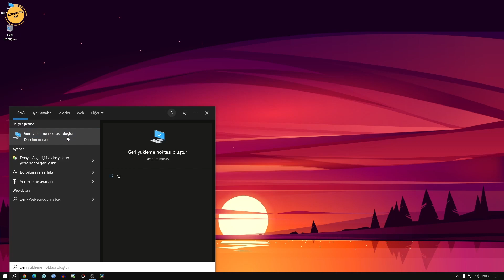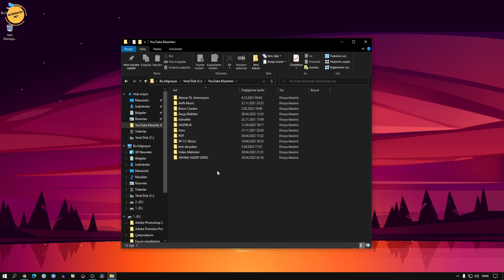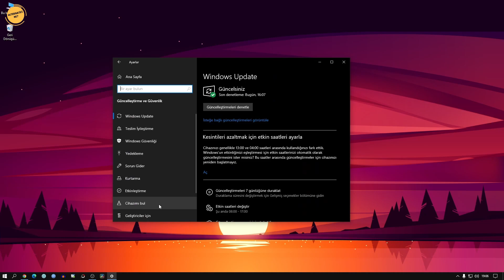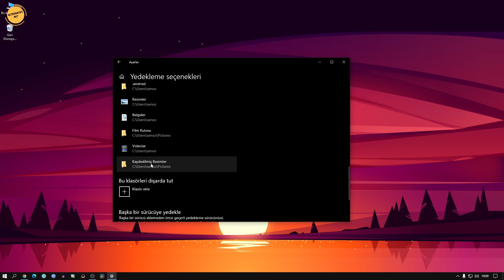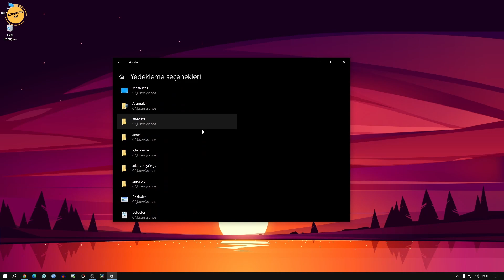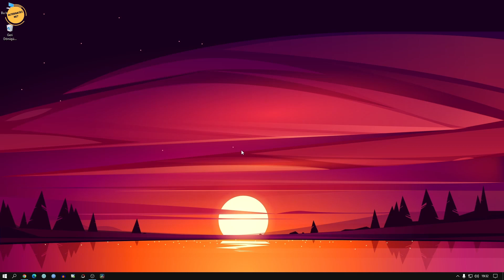ÇOK GEÇ OLMADAN DOSYALARINIZI YEDEKLEYİN 👈✅ (PROGRAMSIZ)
Windows yedekleme yapmak için aslında windows yedekleme programı na gerek olmadan windows un bizlere sunduğu file history yani dosya geçmişi özelliğini kullanabileceğinizi biliyor musunuz? Windows programsız yedekleme işlemi için bu dosya geçmişi özelliğini kullanarak bilgisayarınızdaki tüm dosya ve klasörleri yedeklemek mümkün. Video windows yedekleme işleminin detaylarını anlattım. Umarım faydalı olur...